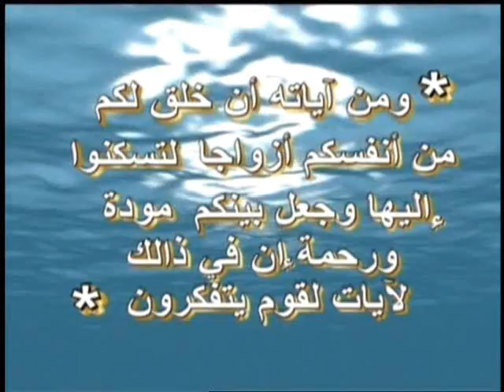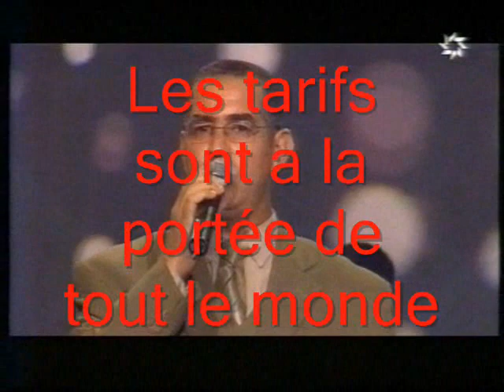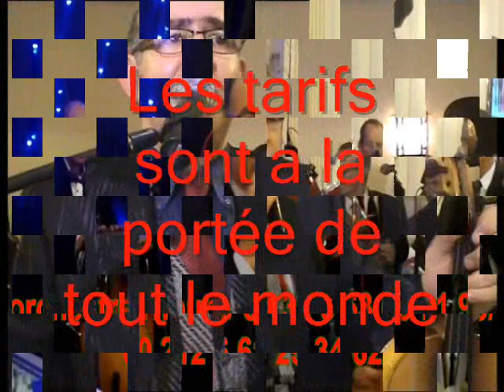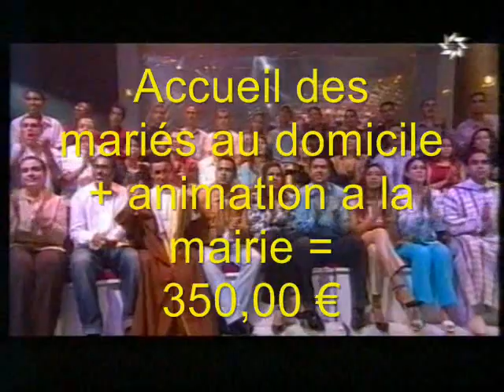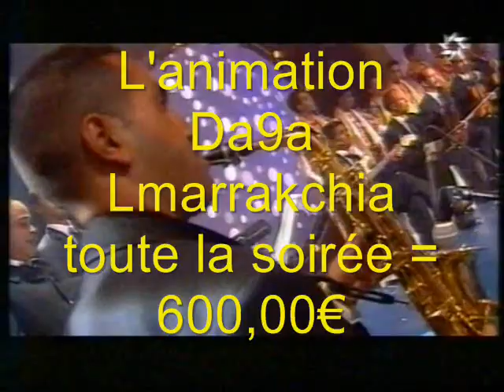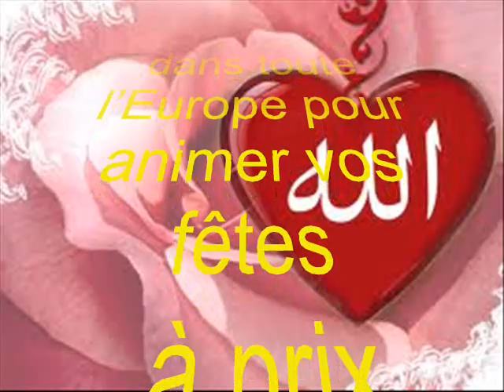orchestre 1.oriental à Paris, 0663637199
L'Hadj Rhouni, artiste marocain pour animer vos soirées festives à Paris, banlieue et toute l'Europe.
Chaabi, Rai, oriental, berbère, tunisien, malhoune, andaloussi.
Animation (DJ) aussi .